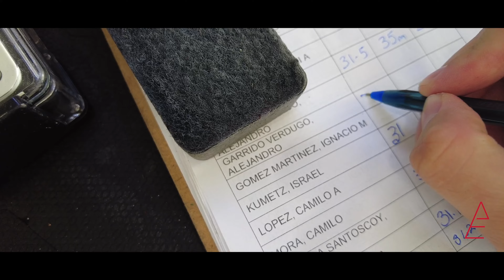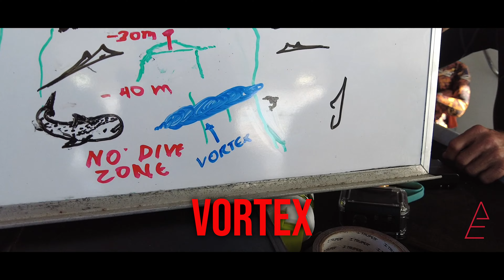ROCA PARTIDA 🪨 🌊 | Buceo en uno de los LUGARES MÁS LEJANOS QUE EXISTEN 🐬 🐋 🦈 -📍 REVILLAGIGEDO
Viajamos a ROCA PARTIDA.
Uno de los lugares más increíbles y  remotos que existen para bucear en todo el planeta, donde literalmente viven MILLONES DE ANIMALES.
En los buceos de ROCA PARTIDA puedes tener encuentros impresionantes con tiburones, ballenas, delfines y cientos de diferentes especies de peces.
En este lugar en medio de la nada, en el Océano Pacífico, hay zonas con miles de metros de profundidad, donde se cree que en uno de los lugares cercanos a Roca Partida hay un CEMENTERIO DE BALLENAS.
Es impactante lo que puedes encontrar en este lugar tan lejano y remoto del mundo, donde probablemente es el lugar más increíble de REVILLAGIGEDO.

Capítulos:
0:00 INTRO
0:26 ROCA PARTIDA
1:40 EQUIPO DE BUCEO 🤿
3:15 BUCEO EN ROCA PARTIDA 🪨
8:00 FINAL

También puedes encontrarnos en nuestras otras redes.
Abrazos del Alex y Mike
Æ